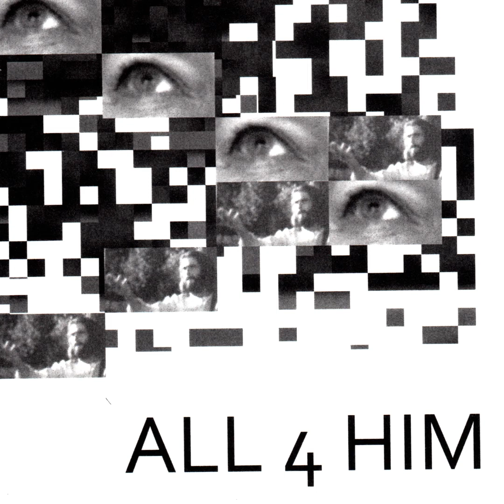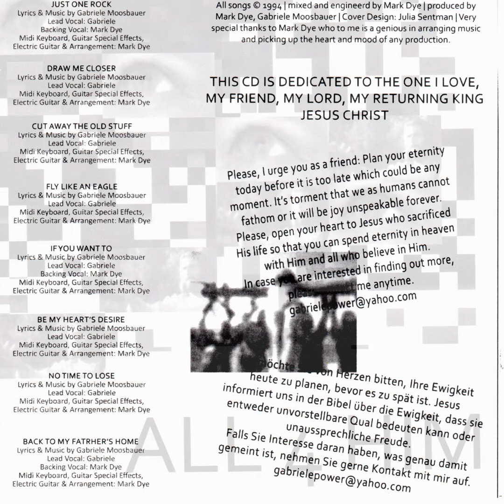JUST ONE ROCK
THIS CD IS DEDICATED TO THE ONE I LOVE, MY FRIEND, MY LORD, MY RETURNING KING JESUS CHRIST

Please, I urge you as a friend: Plan your eternity today before it is too late which could be any moment. It's torment that we as humans cannot fathom or it will be joy unspeakable forever. Please, open your heart to Jesus who sacrificed His life so that you can spend eternity in heaven with Him and all who believe in Him.

Ich möchte Sie von Herzen bitten, Ihre Ewigkeit heute zu planen, bevor es zu spät ist. Jesus informiert uns in der Bibel über die Ewigkeit, dass sie entweder unvorstellbare Qual bedeuten kann oder unaussprechliche Freude. Falls Sie Interesse daran haben, was genau damit gemeint ist, nehmen Sie gerne Kontakt mit mir auf.

Lyrics & Music by Gabriele Moosbauer
Lead Vocal: Gabriele
Backing Vocal: Mark Dye
Midi Keyboard, Guitar Special Effects, Electric Guitar & Arrangement: Marc Dye

All songs © 1994 | mixed and engineered by Mark Dye | produced by Mark Dye, Gabriele Moosbauer | Cover Design: Julia Sentman | Very special thanks to Mark Dye who to me is a genius in arranging music and picking up the heart and mood of any production.